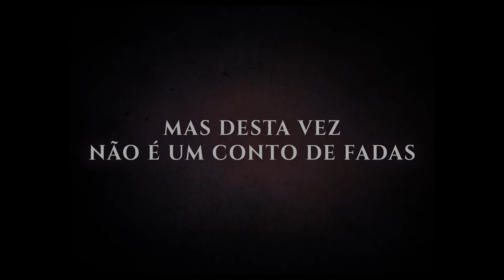A Vingança de Cinderela 2024 Trailer Oficial Legendado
A Vingança de Cinderela 2024
Direção: Andy Edwards.
Artistas: Natasha Henstridge, Lauren Staerck, Stephanie Lodge, Beatrice Fletcher.

Sinopse: Cinderela é levada ao seu limite da sanidade por madrasta malvadas e as filhas dela. Isso faz com que a garota decida deixar de lado os sapatos de vidro e usar a ajuda de sua Fada Madrinha para buscar uma vingança sangrenta contra suas inimigas.